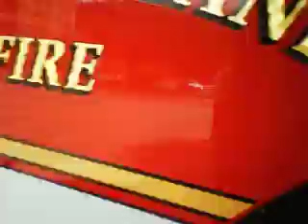Mercer island, WA fire department engine 91 walk around with lights on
I was touring Mercer Island fire station 91(Headquarters, The big house) and the firefighters turned on the lights for me to film.